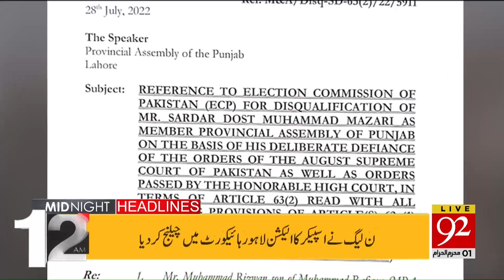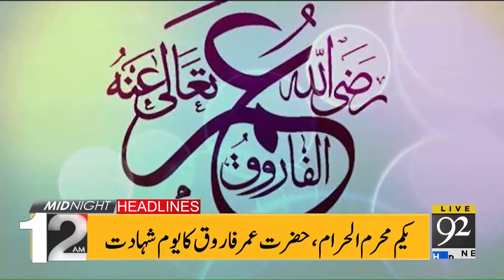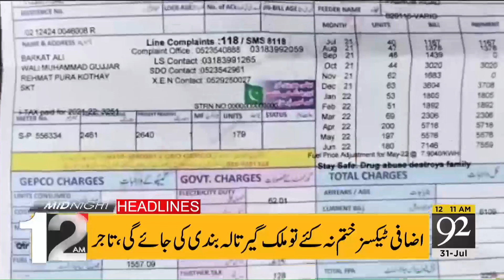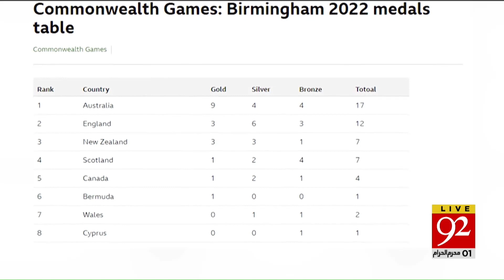Big News !! | 12:00 AM | Headlines | 31 July 2022 | 92NewsHD